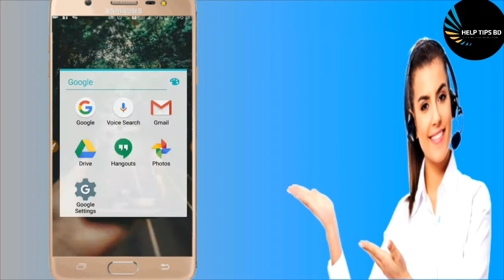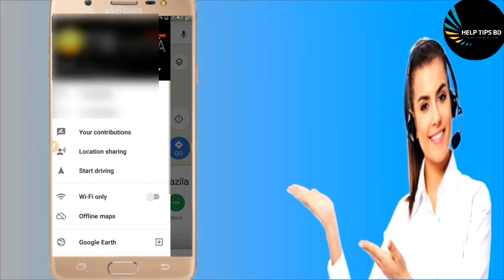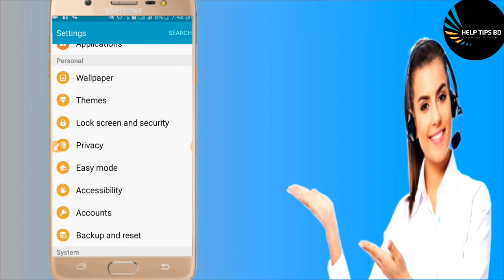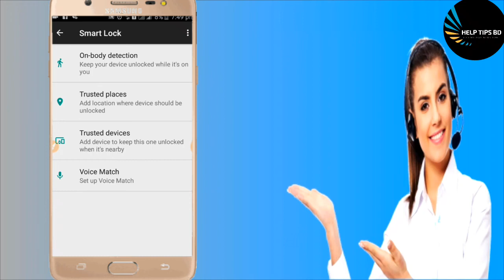ফোনের ৪টি সিকিউরিটি খোলা থাকলে সর্বনাশ 😂|| 4 Killer Setting on Android😂😂|| Help Tips BD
There are a lot of option, setting or security on your phone but did you know what option should be open or what should be off ? Some option if you turn on yourself or by someone eles without your acknowledgement then its may be harimg your security. So we are going to show you what killer options are them . Learn more Welcome to YouTube Bangla channel. Here you can find a lot of tips and tricks about Android mobile in bangla. We are offering you to learn something new about android. We speak about new apps some hidden options and some awesome tips what can make your phone fast,easy and smart.

💜লাইক, কমেন্ট, শেয়ার করে পাশে থাকুন💜

৪টি সিকিউরিটি খোলা থাকলে সর্বনাশ || 4 Killer Setting on Android